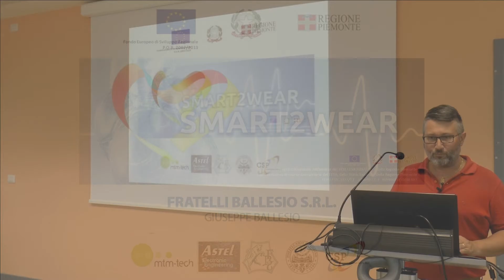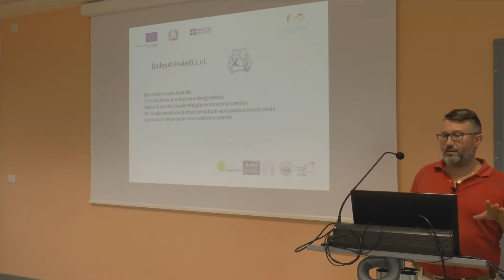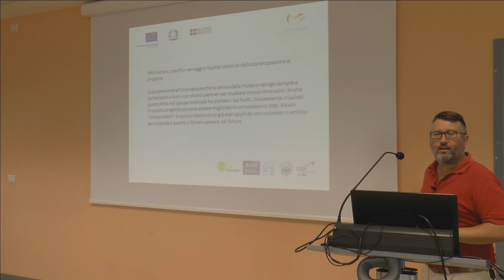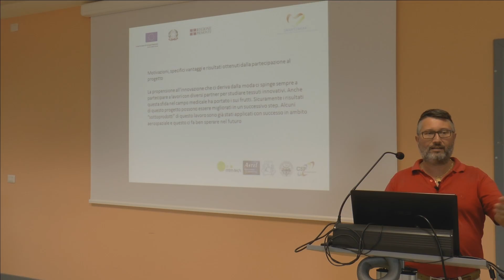Workshop 30 Luglio 2015 - Progetto Smart2wear - Presentazione BALLESIO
Smart2wear - Progetto a finanziamento pubblico, sostenuto dai fondi del POR-FESR 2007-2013 - Bando Internet Of Data.

Smart2wear è finalizzato al monitoraggio remoto di pazienti affetti da scompenso cardiaco: il paziente potrà con il device Smart2wear effettuare le misurazioni a domicilio, grazie al device e ad un comune cellulare Android, ed essere monitorati dal medico curante.
I dati raccolti per il progetto Smart2wear, conclusosi il 31 Luglio 2015, sono stati condivisi in modalità open su piattaforma pubblica regionale SmartData Platform

I partner di progetto sono:
Mtm-tech s.r.l.
Astel s.a.s.
Ballesio F.lli
CSP - Innovazione nelle ICT s.c.a.r.l.
Politecnico di Torino